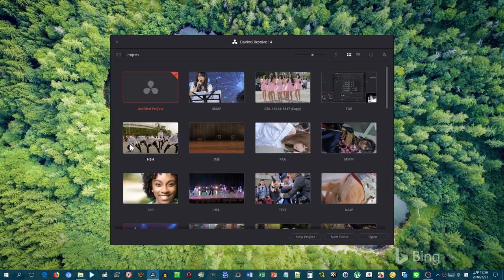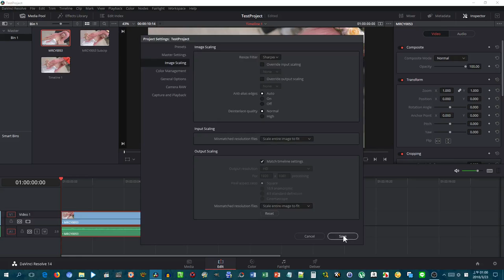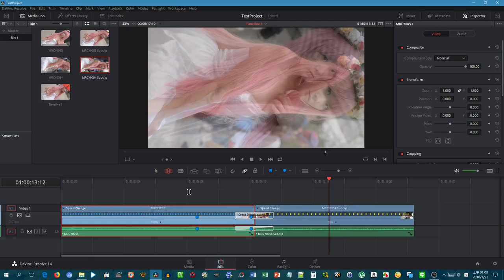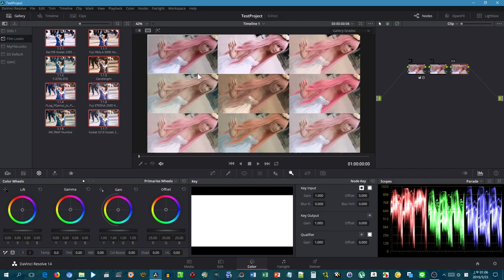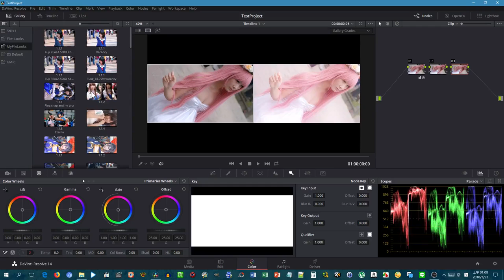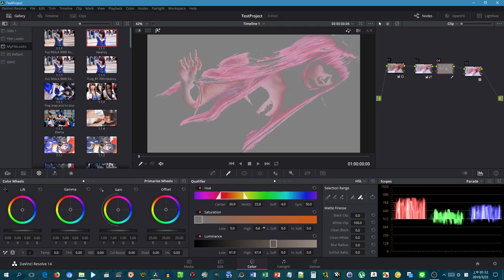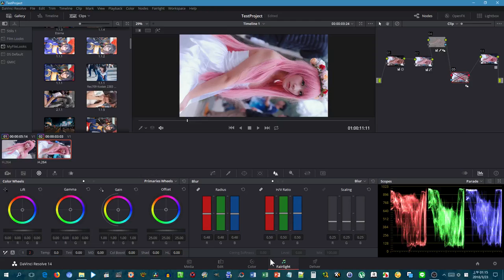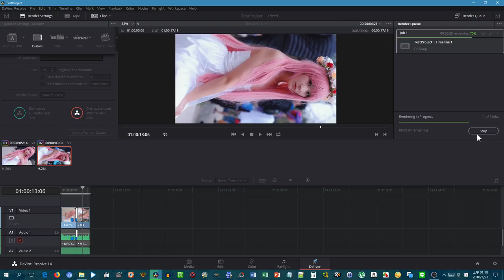Davinci Resolve Color Grading Screencast #01 Not Tutorial Without any comment